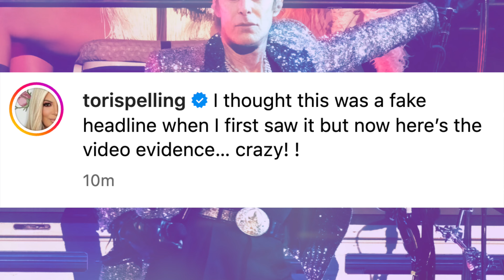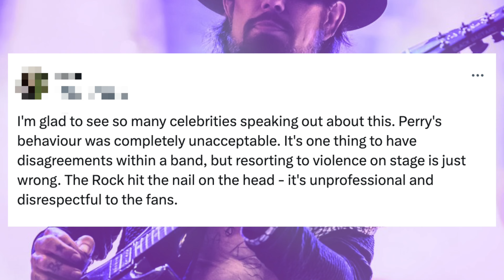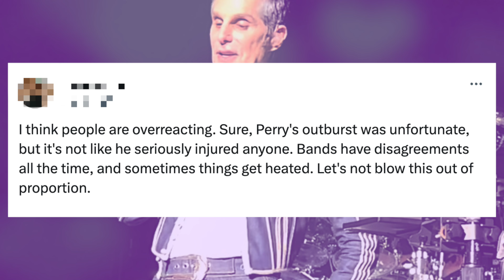Celebrities REACT To Perry Ferrell FIGHTING Dave Navarro At Jane's Addiction Concert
Many celebrities have reacted to a Jane’s Addiction concert ending abruptly after Perry Farrell assaulted Dave Navarro.